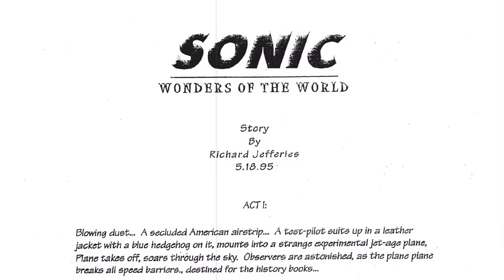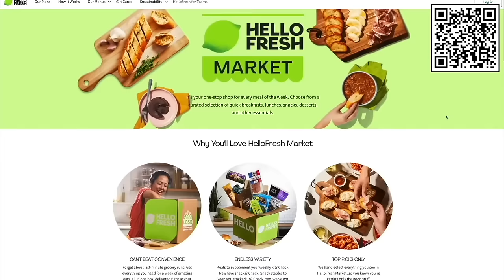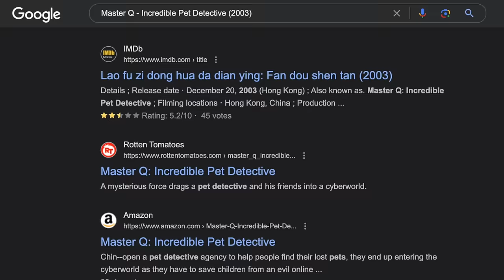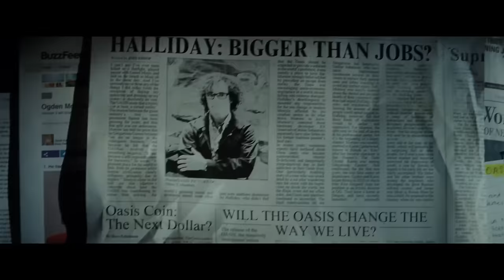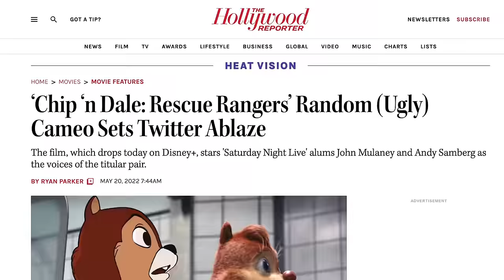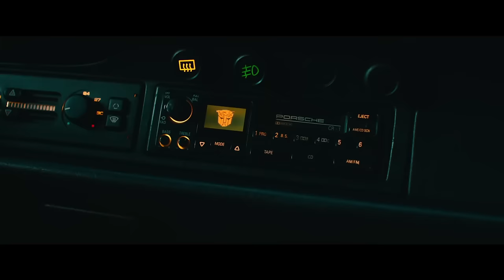Every Sonic Movie Cameo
While the Sonic The Hedgehog franchise is seeing massive success with the movie franchise that was launched in 2020, we went 30 years without a Sonic movie in theaters, that's a long time! But surely Sonic had some kind of presence in Hollywood even if he didn't have his own films? Well yes! Sonic has made a bunch of cameos in movies dating all the way back to 1992 to the past year in 2023. There's a lot to go over, so to find out every Sonic movie cameo, watch today's video!